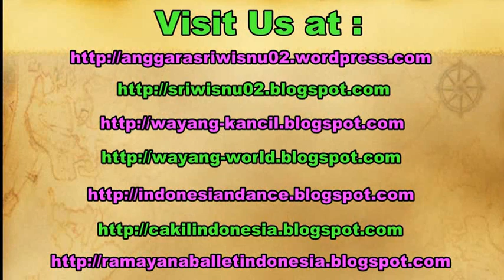MARCHING BAND UPN Veteran Yogyakarta - Kirab Ageng KGPAA Paku Alam X [HD]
KBPH Suryodilogo atau yang memiliki nama kecil  Raden Mas Wijoseno Hario Bimo telah resmi dinobatkan sebagai KGPAA Paku Alam X menggantikan ayahandanya Paku Alam IX yang wafat 21 November 2015 lalu. Prosesi penobatan atau jumenengan dilakukan, Kamis 7 Januari 2016 di Bangsal Sewotomo, Kraton Kadipaten Pakualaman.

Prosesi jumenengan dimulai pukul 0900 Waktu Indonesia Barat, diawali dengan pembacaan ayat suci Al-Quran yang disusul dengan pembacaan pernyataan penobatan oleh Pangeran Sentana Kadipaten Pakualaman KPH Jumartani. Setelah pernyataan penobatan selesai dibacakan KBPH Prabu Suryodilogo, yang sebelumnya dikawal kerabat dalem menempati singgasana. Kemudian KBPH Prabu Suryodilogo keluar diiringi gendhing Sekar Teja dari Ndalem Ageng Puro Pakualaman Yogyakarta.

Setelah KBPH Prabu Suryodilogo tiba di Bangsal Sewatama, KPH Notoatmojo sebagai pinisepuh para sentana dalem lantas membacakan paugeran atau aturan pokok keraton.

 Setelah membacakan paugeran, tepat pada pukul 0918 WIB, KPH Notoatmojo menyematkan pusaka keris Kanjeng Kyai Bontit ke pinggang KBPH Prabu Suryodilogo sebagai tanda penobatannya sebagai Paku Alam X. Dengan disematkannya keris Kanjeng Kyai Bontit, putra mahkota kadipaten pura pakualaman tersebut dinyatakan sah sebagai Kanjeng Gusti Pangeran Adipati Arya Paku Alam X.

 KGPAA Paku Alam X yang mengenakan ageman keprabon atau pakaian raja kemudian membacakan sabda dalem yang berisi visi-misi dalam memimpin Kadipaten Puro Pakualaman. Paku Alam X berjanji akan mempertahankan budaya di tengah perkembangan dunia yang cepat, melanjutkan kewajiban leluhur Mataram sebagai pengemban kebudayaan.